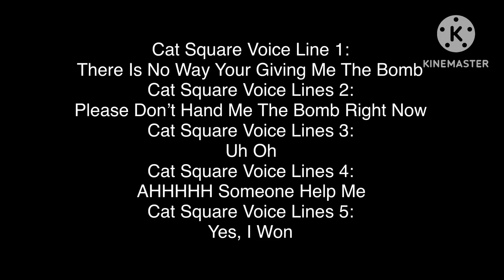For Logos Channels (READ DESC.)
This Is The Lines For IITYT’s Pass The Bomb Challenge.